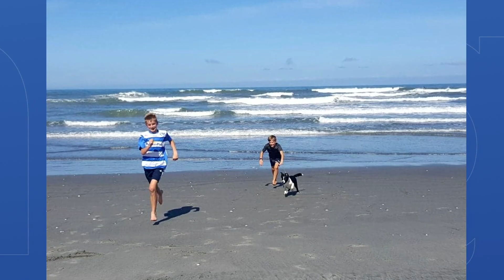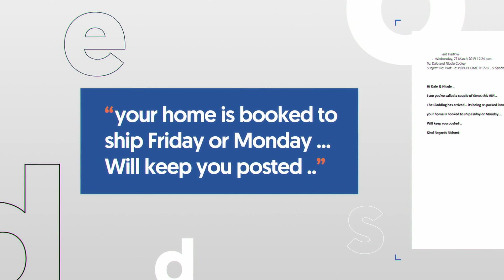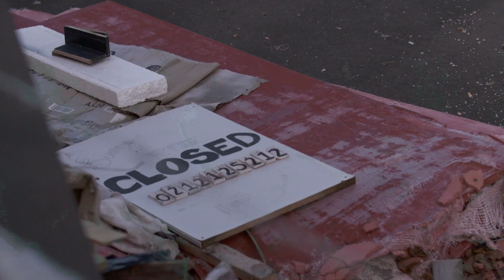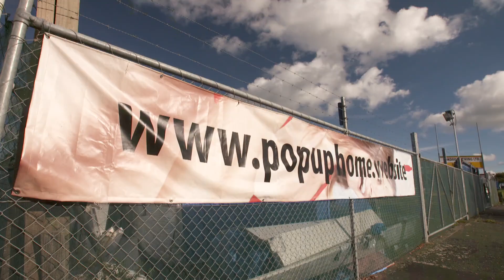Pop-up home dreams go sour for West Coast couple after supplier fails to deliver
Nicole and Dale Cooley were left in the lurch, and out of pocket, by Richard Hadlow of Popup Homes.